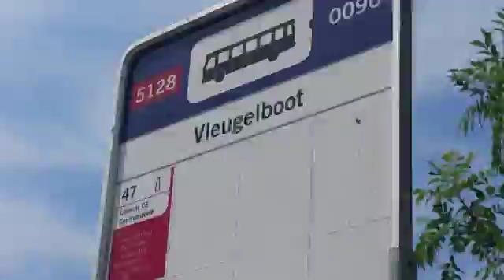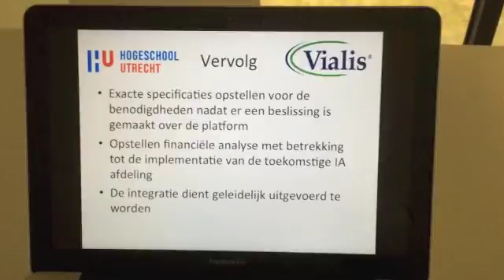Vialis Industriele Automatisering